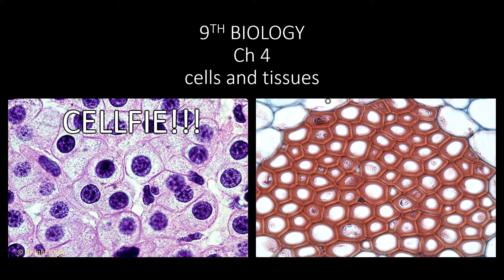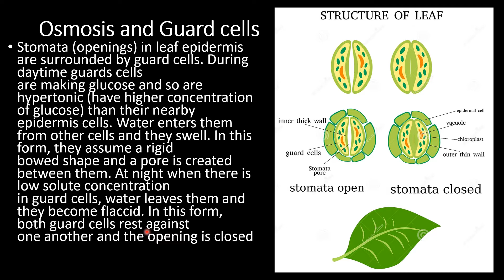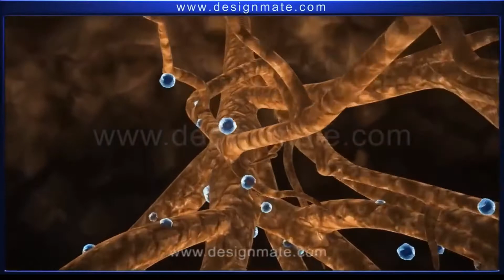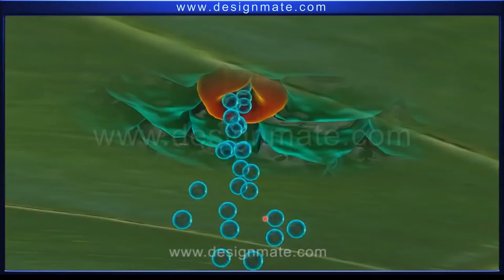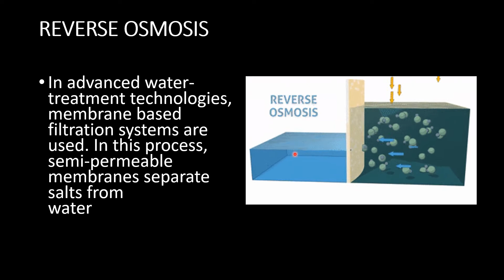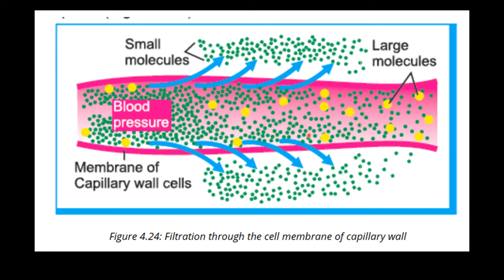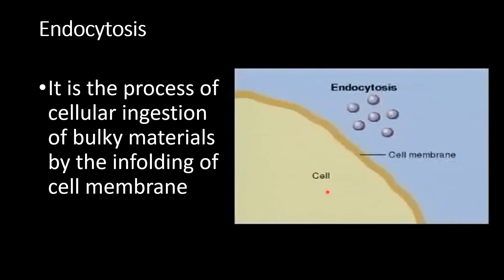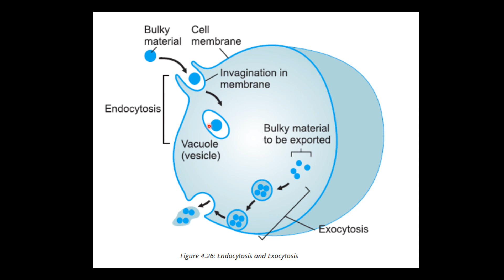OSMOSIS AND GUARD CELLS-APPLICATION OF SEMI-PERMEABLE MEMBRANE || Chapter 4 || Class 9TH BIOLOGY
This video describes about learning smartly
This video is for the students of class 9.